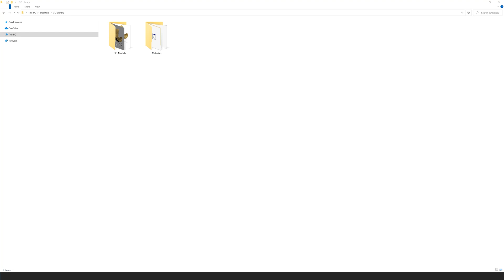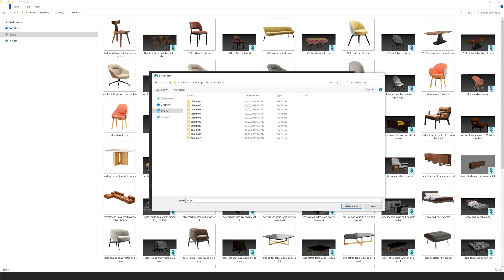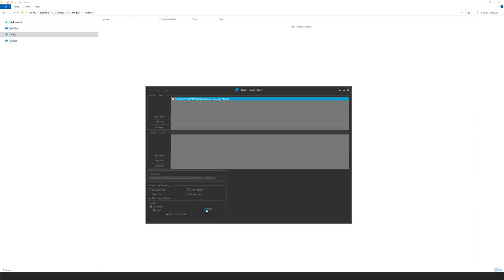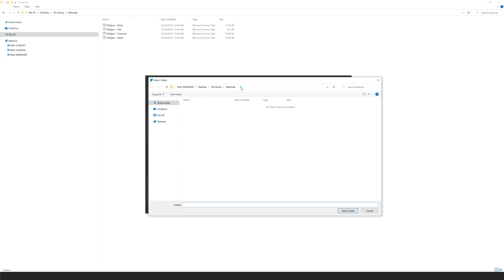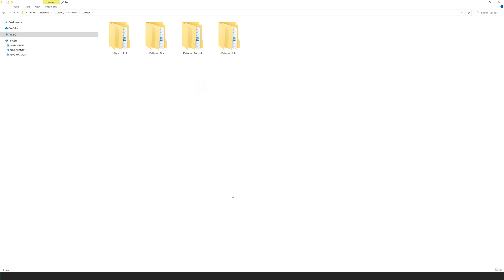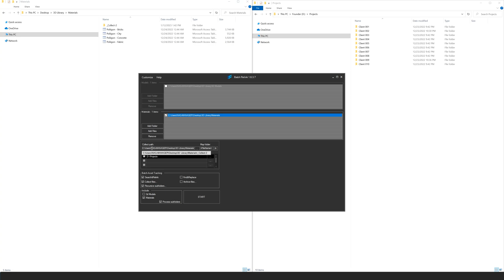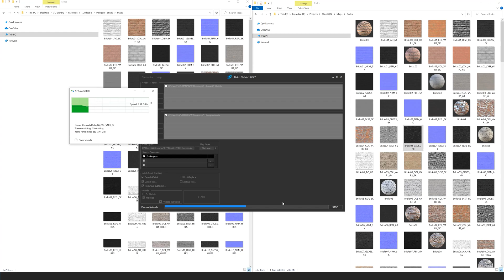Batch Relink - Manage Assets for 3ds Max Scenes and Material Libraries in batch mode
The Batch Relink application is a tool for managing 3D assets in batch mode for 3ds Max files and material libraries.
The application allows you to specify an unlimited number of files to re-link in batch and has options for searching and relinking, collecting files, saving time for future relink operations.
Additionally, it can create archives for 3D files and change paths of asset files from one to another, find and replace links by part of the path.
The application also will display a dialog for helping you make a decision to process duplicate files.
It is a Windows application that does not require 3ds Max to be installed and can be run from the start menu.